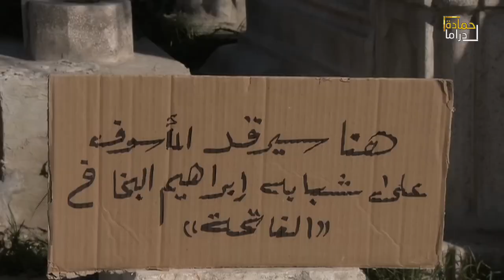بس لانو بدو يدافع عن حاله انظلم سبع اسنين تحت بالقبوا والشرطة عم دور عليه لوحات مرايا 😱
مسلسل مرايا يوضح كل ما يجرى في الحياة الواقعية و الشفافية الغامضة في الوطن العربي بطريقة كوميدية 🎭
نقدم لكم مسلسل مرايا 2011 بدقة عالية (HD) بطولة الفنان ياسر العظمة ☠️